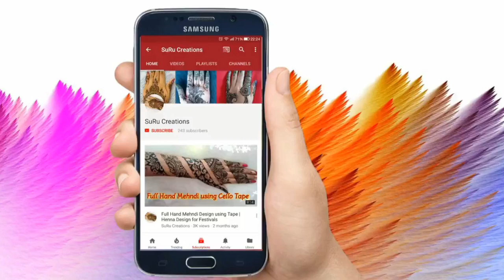Stylish Arabic Mehndi Design for Back Hand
Beautiful henna,
Trendy Mehendi Design,
Easy & Simple Henna Design,
jewellery henna Design ,
Best Henna designs,
Mehndi Designs For Hands
Gorgeous Mehandi Designs,
New Stylish Mehndi Design for Back Hand
Full Hand Bridal Mehndi Design,
 Beautiful peacock Mehndi Design,